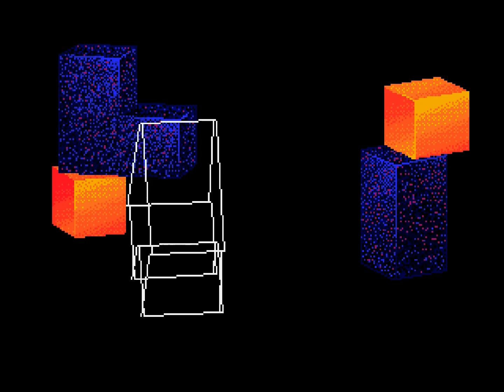Blockout Japan - Sega Mega Drive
How to play Sega Mega Drive in any Xbox (One, Series S or X) today in 2021